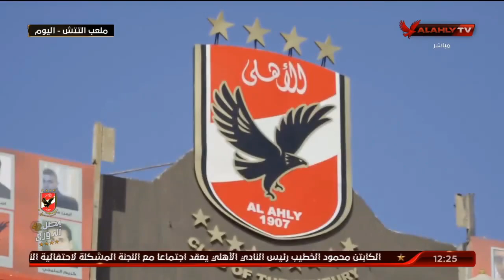اللقاء الكامل | عادل طعيمة ـ نجم الأهلي السابق | البيت الكبير